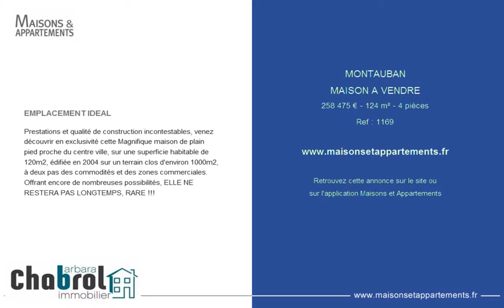MONTAUBAN - MAISON A VENDRE - 258 475 € - 124 m² - 4 pièces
Référence : 1169

EMPLACEMENT IDEAL
Prestations et qualité de construction incontestables, venez découvrir en exclusivité cette Magnifique maison de plain pied proche du centre ville, sur une superficie habitable de 120m2, édifiée en 2004 sur un terrain clos d'environ 1000m2, à deux pas des commodités et des zones commerciales. Offrant encore de nombreuses possibilités, ELLE NE RESTERA PAS LONGTEMPS, RARE !!!

Cette annonce vous est proposée par l'agence CHABROL IMMOBILIER